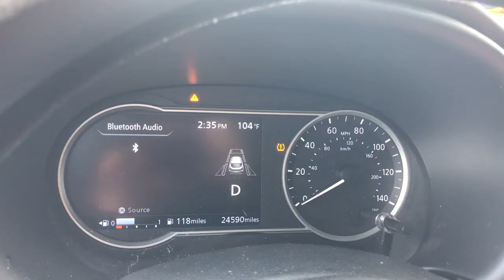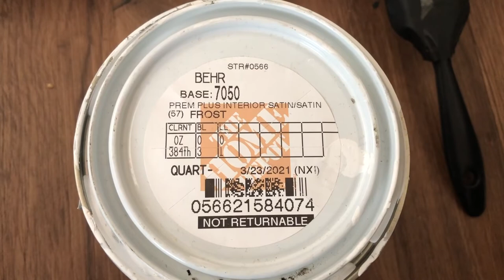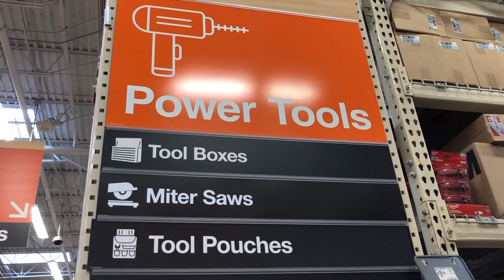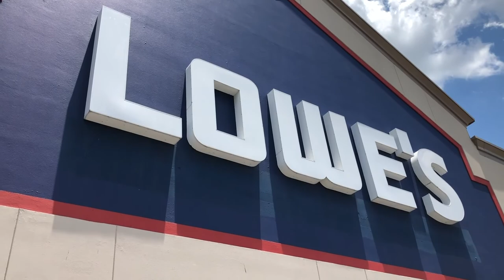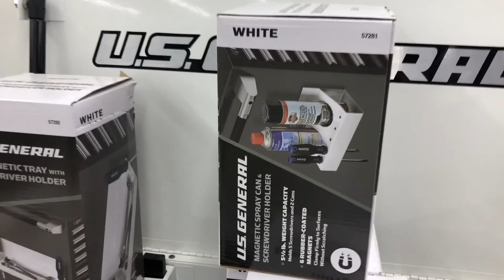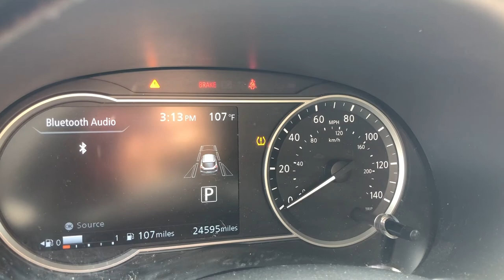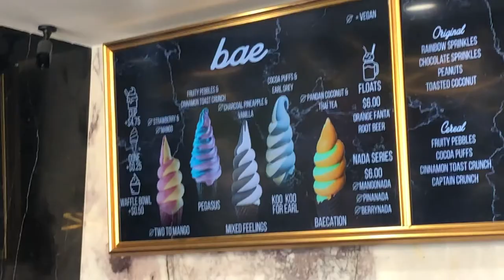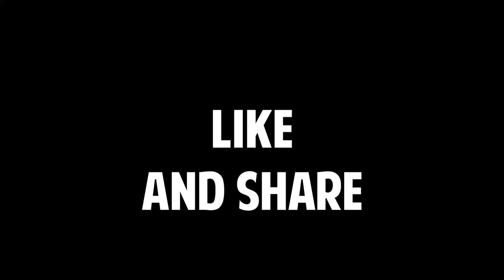FRUSTRATED WITH THE TEXAS HEAT | Nissan NV2500 High Roof | Solo Female Cargo Van Conversion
Harriette's mommy is thankful she built her van in January when it was cold but now that the Texas temperatures are soaring over 100F, she isn't too happy and is very unproductive.

My recommended products:

TwelSeavan Solar Panel 120W
12v extension cord
Rechargeable LED lantern
SMAD 12v fridge
NOCO 15amp adaptor
Coleman Cable 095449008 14/3 STW 30 to 15-Amp RV Adapter Extension Cord
15ft extension cord
30amp to 50amp adaptor
Cigarette lighter extension cord
Extension cord reel
15 Amp Shore Power Plug Adaptor
12v extension cord
All You Need is Love wall hanging
12v extension cord